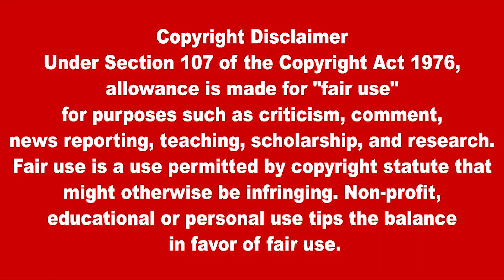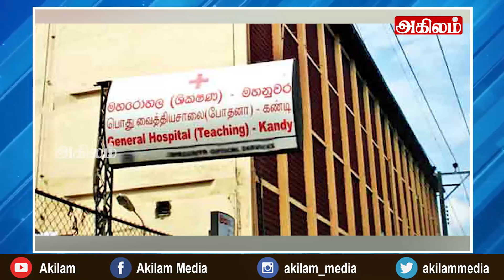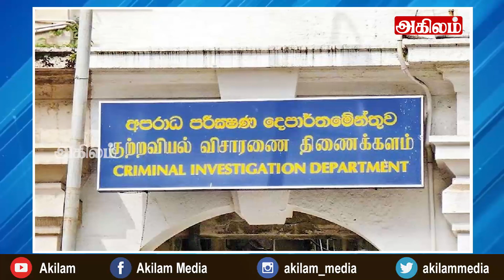இன்றைய தலைப்புச் செய்திகள்05 .09.2021|Today Hedlines News